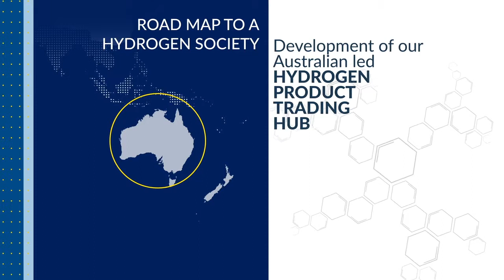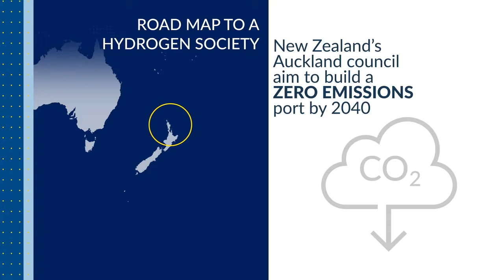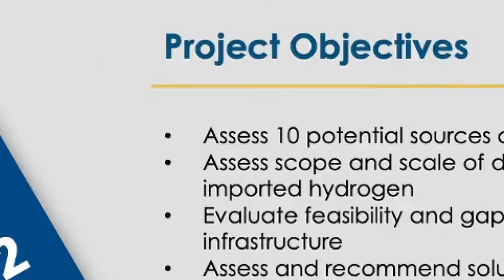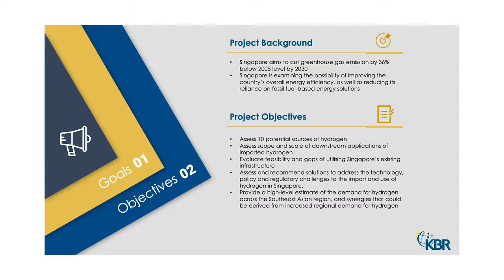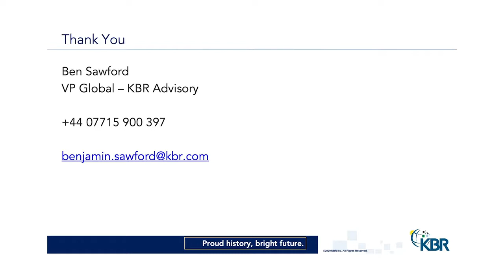Singapore and energy transitions towards ammonia with Ben Sawford from KBR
Ben Sawford details KBR's consulting role in Singapore's decarbonisation strategies towards a hydrogen and ammonia economy.